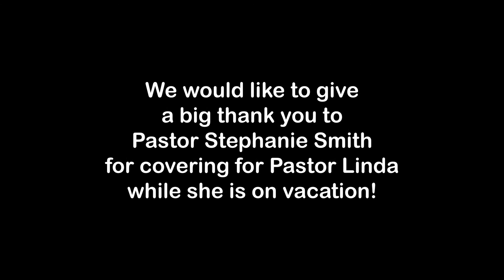"Epiphany". Message by Guest Pastor Stephanie Smith 01/09/2022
Thanks to my friend, Rev. Steph Smith, Pastor at the Cathedral in the Night, a street church in North Hampton, MA, for covering for me while I am away on vacation!